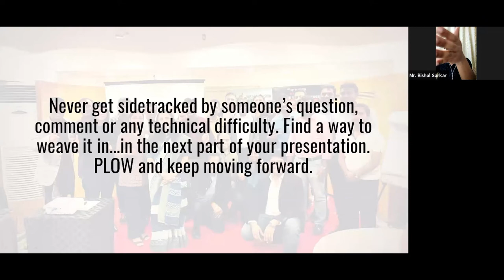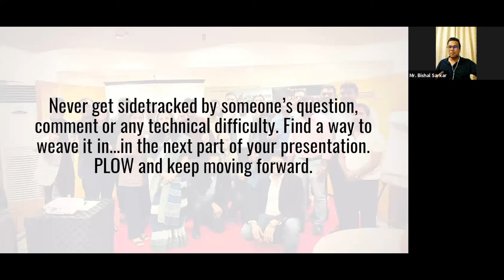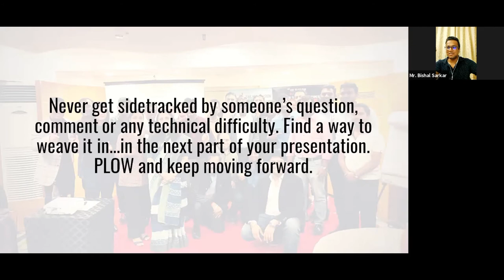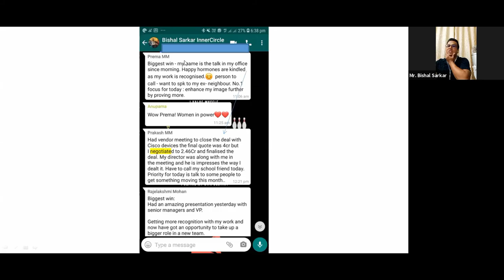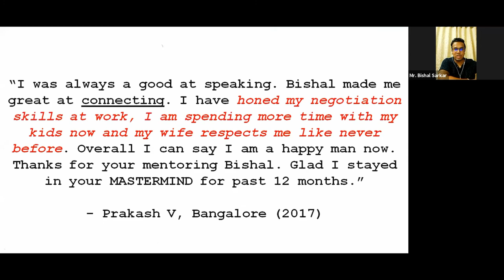How Bishal Sarkar Handles TOUGH Situations In the MIDDLE of a Presentation